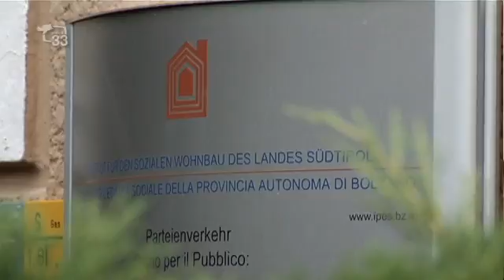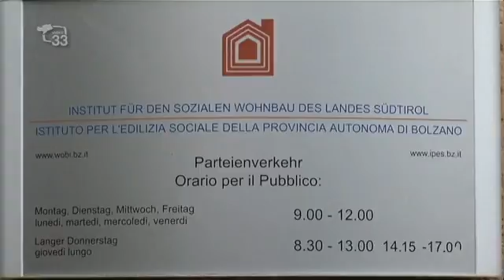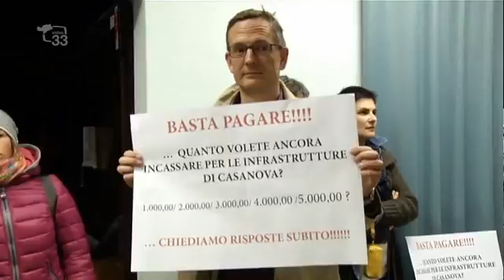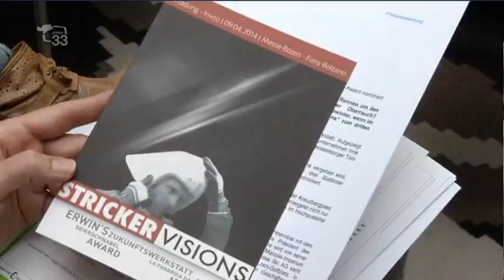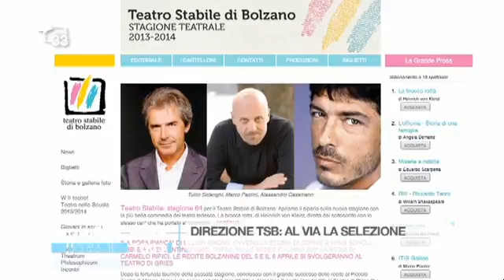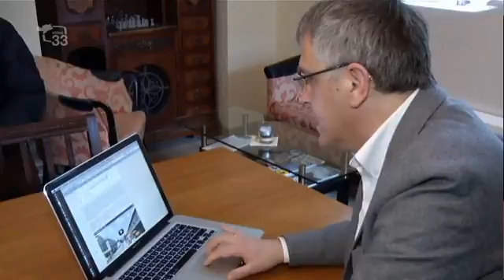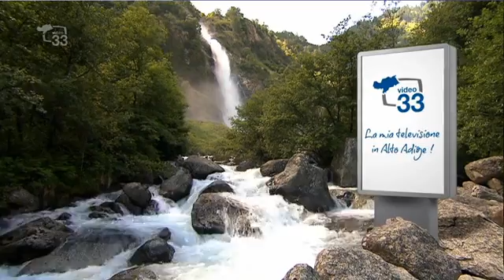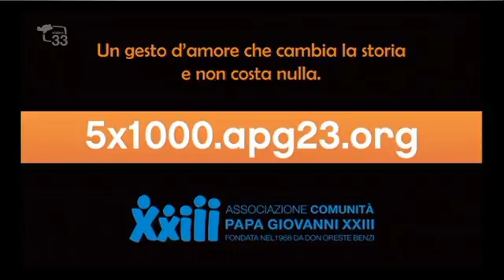TG33 1900 del 010414